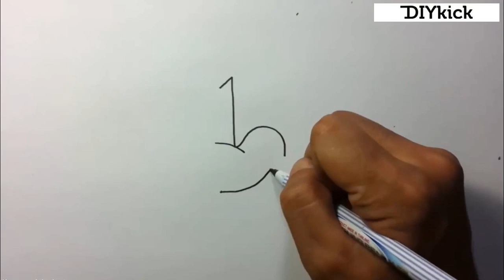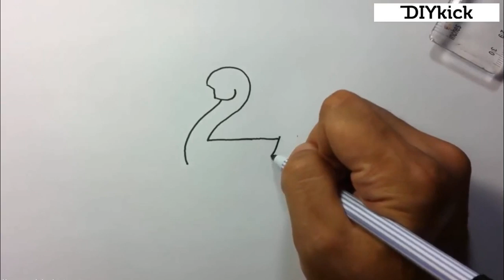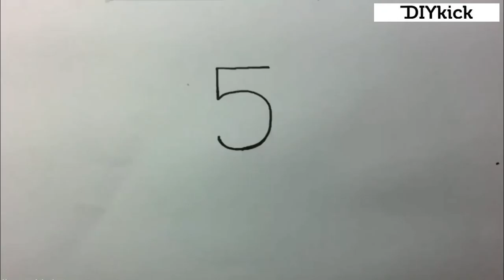How to turn Numbers 1-5 into the cartoon birds | Learn step by step Art for kids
How to turn Numbers into the cartoon birds  step by step - doodling art game on paper for kid" A Numbers Transform game video in doodle style by drawing pen. Step by step - Easy to create and draw together with your kids